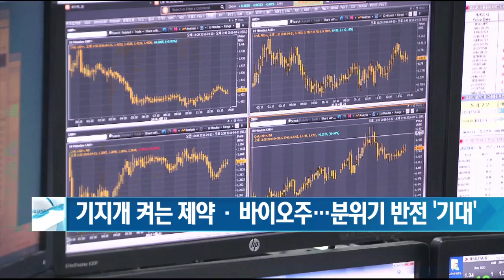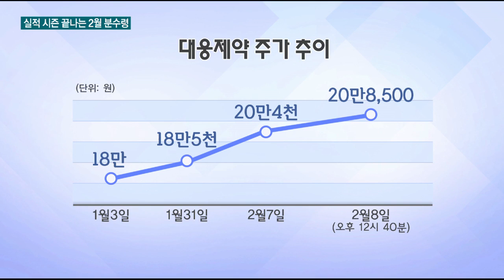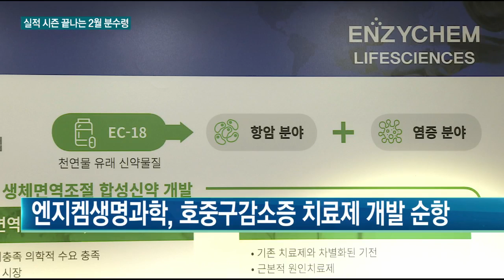'나홀로 하락' 제약·바이오주…2월 분수령 / 한국경제TV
지난해 부진을 겪었던 국내 증시가 반등하고 있지만 대표적인 성장주로 꼽히는 제약·바이오주는 좀처럼 투자 심리가 살아나지 않고 있습니다.
이런 가운데 전문가들은 대웅제약을 필두로 올해 의미있는 임상 3상 데이터나 FDA 승인 성과 등이 창출될 가능성이 높아진 만큼 실적 시즌이 끝나는 2월 이후 분위기가 반전될 것이라는 분석을 내놓습니다. 방서후 기자입니다.